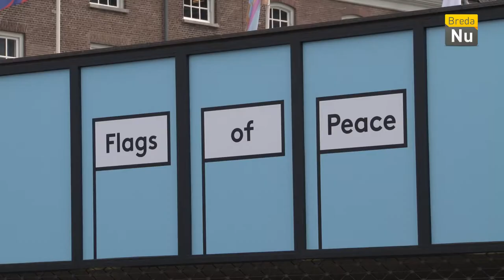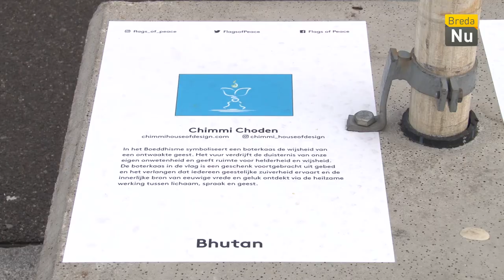Breda in beeld: Flags of Peace